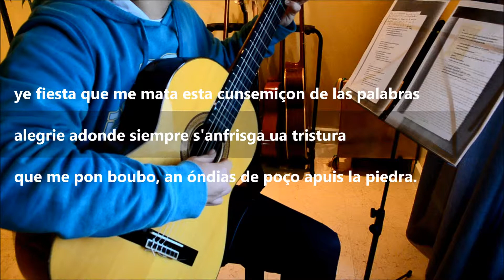LHÉNGUA - Poema na lhéngua mirandesa